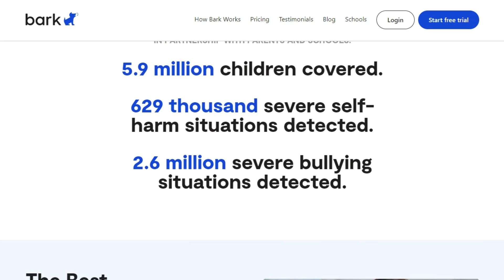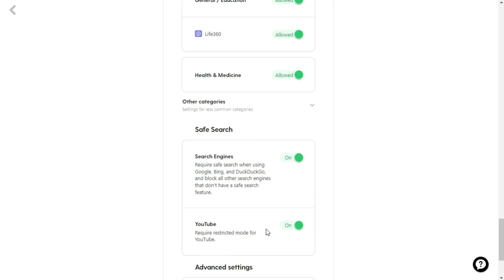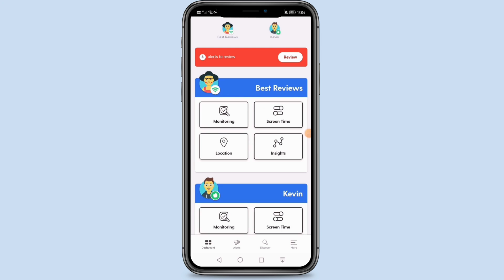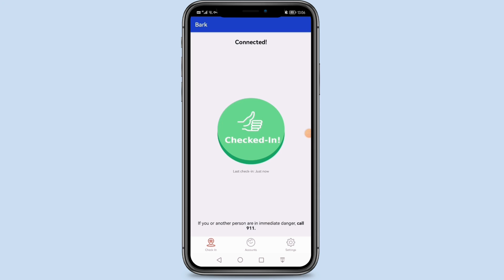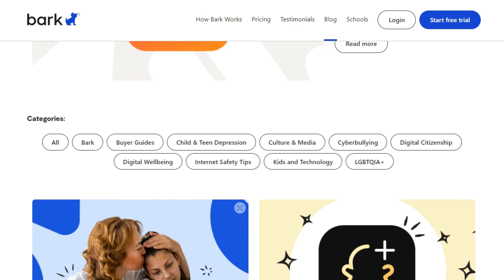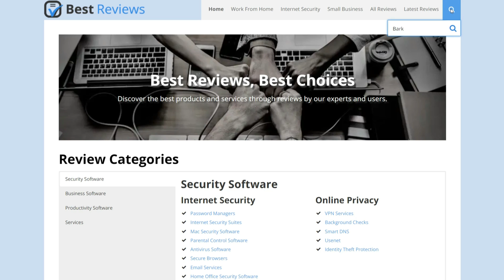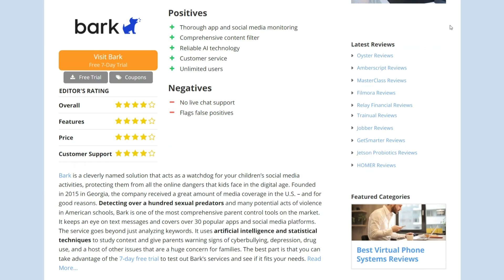Review | Best Parental Control Software Reviews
Are you worried about the digitalsafety of your child and want to shelter them against harmful online content? If this is the case, then the all-in-one parentalcontrolsoftware, @BarkTechnologies might be the right solution for you. It has impressive monitoring features and supports over 30 apps and social media platforms, meaning you can rest assured that your kids are browsing and communicating with others safely. If you’re ready to learn more about this parental control tool, check out our video.

⏱️ Time Stamps

0:00 - Introduction
0:35 - Walkthrough
1:36 - Features
3:33 - Pricing, Trials & Deals
4:27 - Customer Support
5:05 - Conclusion

Some of the info and visuals in this video may have become outdated since it was published. We advise you to check our written content for the latest up-to-date info. We may receive financial compensation from the companies featured in our videos.